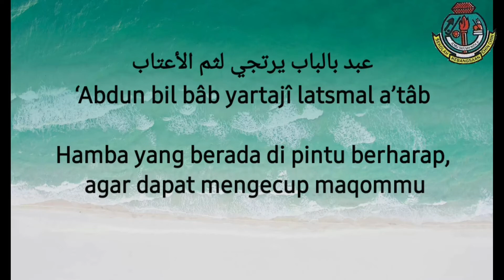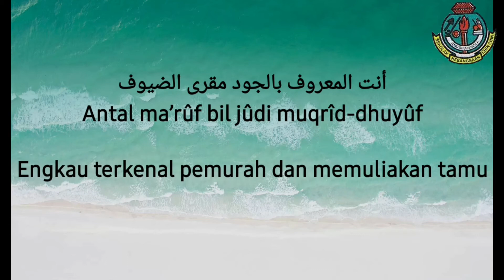Allah Allah Aghisna | Cover by : Nonie Maryana